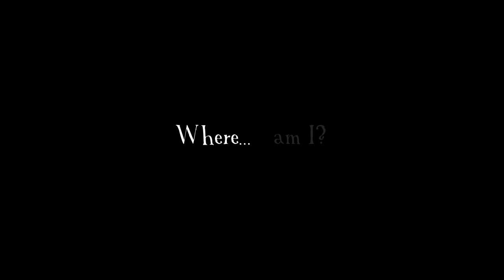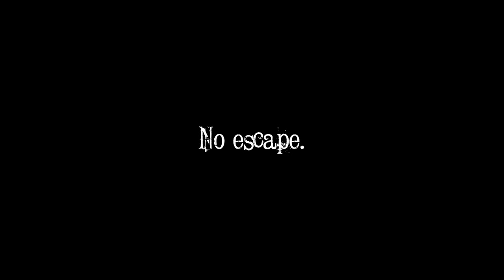UDK Horror Game: No escape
On our real-time computer graphics course at school, we were supposed to make a simple game with UDK. And what a suprise, I made a horror game.

Mannequins and feet are my own models, and their textures and mannequin room texture is my own, but evertyhing else is from UDK. I had a really limited time to make this (I actually made this in 3 days... that was quite a deadlinehell), so there are some bugs with lighting and sounds. And I had really hard time trying to record this video, so I'm just happy I was finally able to finish this.